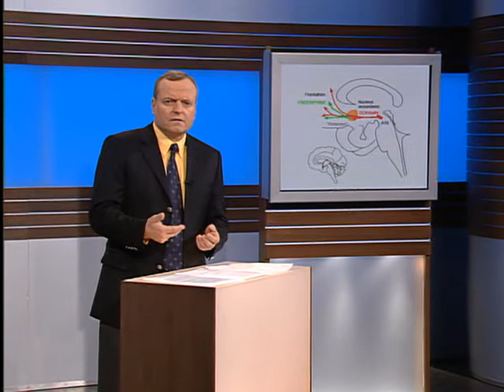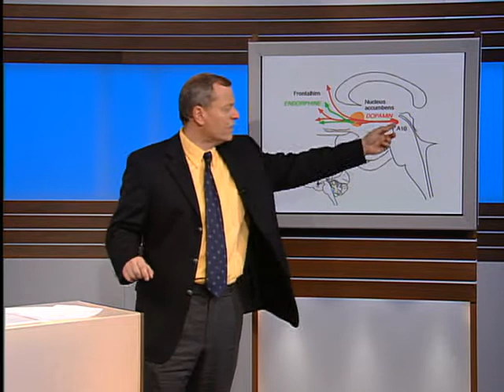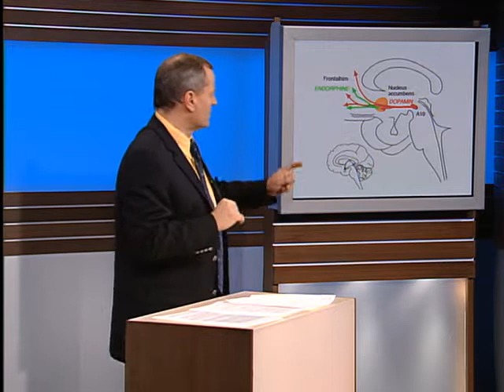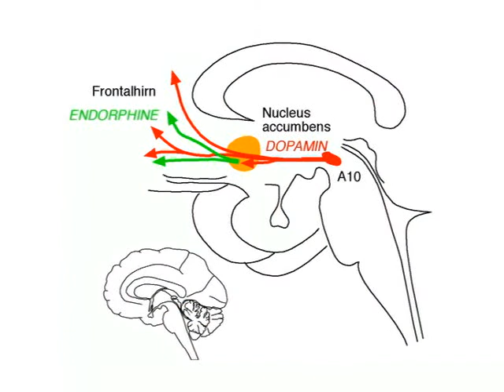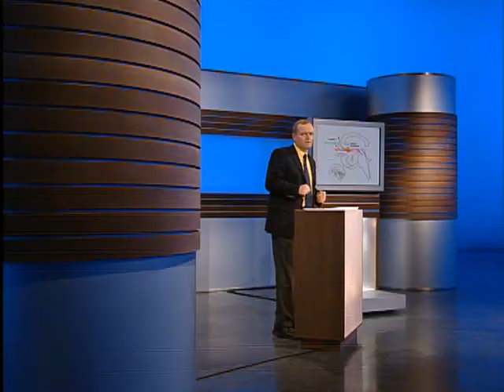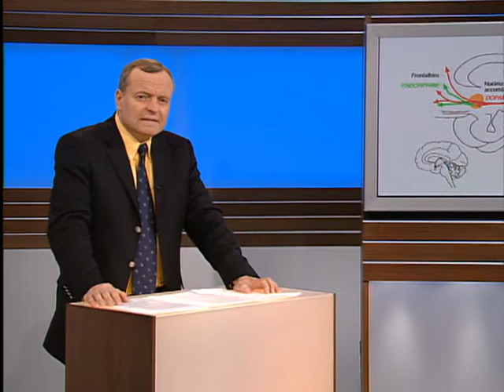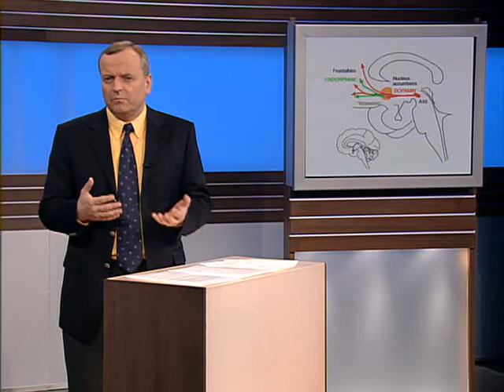Manfred Spitzer Geist und Gehirn 072 Glueck im Gehirn